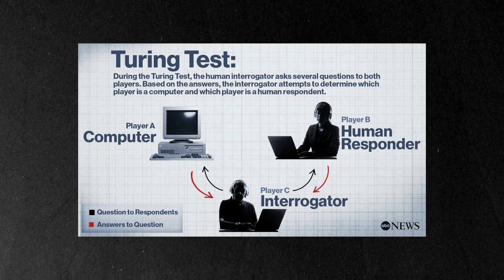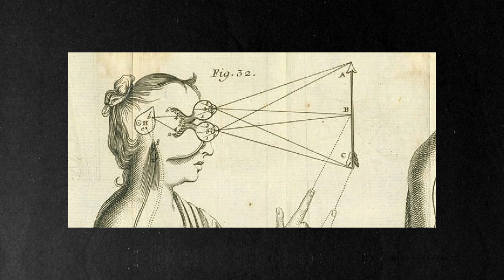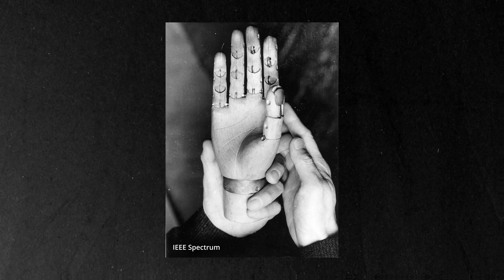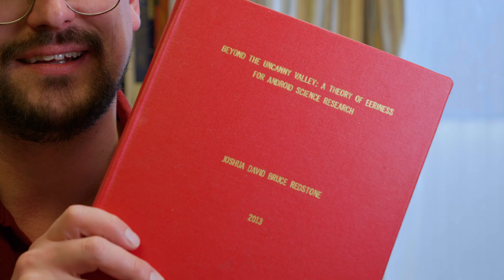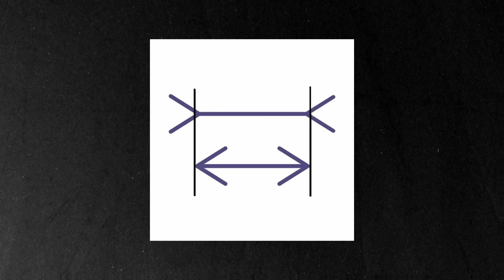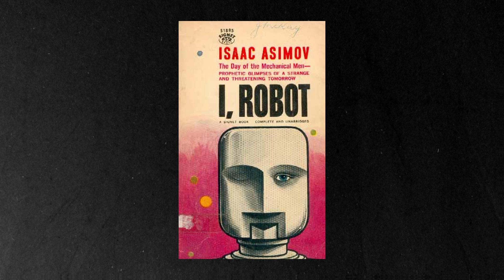AI Expert REVEALS The Real Threat to Humanity — Reacting to Real-Life Robots and Sci-fi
Carleton University Philosophy and Cognitive Science Professor Josh Redstone joins us to explore the real-world implications of artificial intelligence and the ethical questions raised by sci-fi and real-life robots. Should we fear AI? How accurately do movies like The Matrix, Ex Machina, Her, Robot and Frank, and I, Robot reflect our future? Professor Redstone reacts to these films and compares them to real-life robotics, including Boston Dynamics' creations, Tesla’s Optimus Gen, and Aria by Realbotix. Through this thoughtful and engaging analysis, we shed light on the evolving relationship between humanity and intelligent machines.

Timestamps:

00:00-00:37 - Introduction
00:38-3:17 - The Matrix
3:18-4:41 - Ex Machina
4:42-6:10 - iRobot
6:11-7:23 - RealRobotix
7:23-8:34 - Her
8:34-9:23 - Robot and Frank
9:28-11:22 - Atlas Boston Dynamics and Tesla Optimus

Follow Carleton University